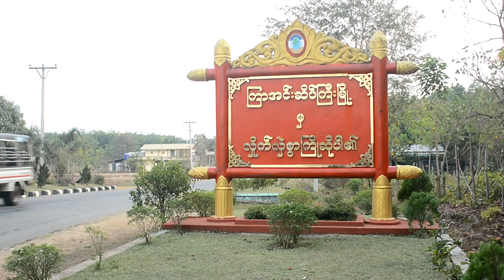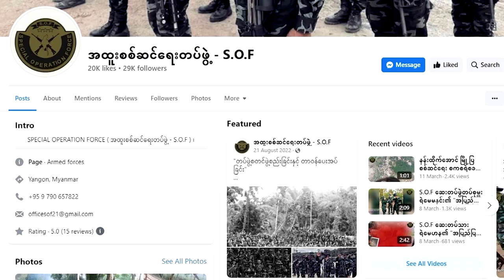Mon Tv ||- ကရောၚ်ပၞာန်ကံၚ်ဇြဳ ကၠုၚ်ပလံၚ်ဇွောံမ ဒးဒုၚ်ကြတ်ဗတိုက်လဝ်တုဲ ဒးချိုတ်အာ ဗ္ဒာဲ(၁၀)တၠ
ပ္ဍဲလှာဒကှ် ကရောၚ်ပၞာန်ကံၚ်ဇြဳ ကၠုၚ်ပလံၚ်ဇွောံမ ဒးဒုၚ်ကြတ်ဗတိုက်လဝ်တုဲ ဒးချိုတ်အာ ဗ္ဒာဲ(၁၀)တၠ

လှာဒကှ်၊ မာတ်ချ်(၂၅)

ကရောၚ်ပၞာန်ကံၚ်ဇြဳ ကၠုၚ်ပလံၚ်ဇွောံမ ပ္ဍဲပွိုၚ်ဍုၚ်လှာဒကှ် တိဍာ်ဗော်သွးကောန်ဂကူကရေၚ် KNU ဒပ်မဟာ(၆)ဂှ် ဟိုတ်နူဒးဒုၚ်ကြတ်ဗတိုက်လဝ်ဂှ်ရ ဗ္ဒာဲ (၁၀)တၠ ပါလုပ်သီု ဒု-သ္ကိုပ်တံဒပ် ကံၚ်ဇြဳပၞာန်မွဲတၠ ဒးချိုတ်လဝ်တုဲ သီုသီဂွံလဝ်လွဟ်တအ်ရဂှ် ဂကောံချဳဒရာၚ်ပၞာန်တၟေၚ် S.O.F လလောၚ်တြးလဝ် ပ္ဍဲဂိတုမာတ်ချ် စၟတ်တ္ၚဲ (၂၄)ဏံရ။

သွက်ဂွံပလံၚ်ဇွောံမ ကေုာံ သွက်ဂွံဖ္ဍိုက်ကေတ်ဏာ ညးဒးလဝ်ဝပ် ပ္ဍဲဗ္ဒပ်ကွဳလုမ်တိုၚ်(ကွီလုံတိုင်) မၞုံပ္ဍဲပွိုၚ်ဍုၚ်လှာဒကှ် ဒပ်ကံၚ်ဇြဳပၞာန် ထ္ပက်လုပ်ကၠုၚ်ကရောၚ်ပၞာန် ပ္ဍဲဗလးမုက်တိဂှ် ဒပ်ပံၚ်တောဲ ဒပ်ပၞာန်ဗၠးၜးကောန်ဂကူကရေၚ် KNLA ၊ ဂကောံချဳဒရာၚ်ပၞာန်တၟေၚ် S.O.F၊ ကရောၚ်ပၞာန်နဂါနဳတအ် ကြတ်ဗတိုက်လဝ် ပ္ဍဲဗ္ဒာဲကွာန်ကွဳလုမ်တိုၚ် ပ္ဍဲဂိတုမာတ်ချ် နူစၟတ်တ္ၚဲ (၁၆) စဵုကဵုစၟတ်တ္ၚဲ (၁၇)တုဲ ပေါဲဗတိုက်ၜါလ္ပာ် က္တဵုဒှ်လဝ်ရ။